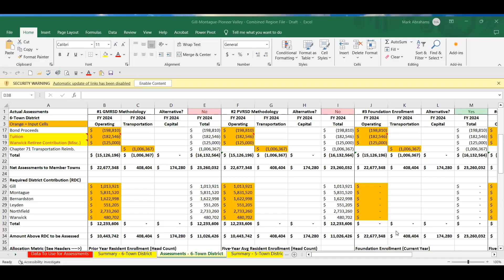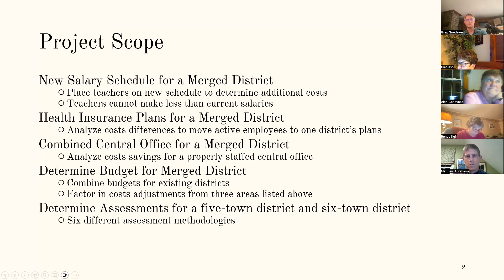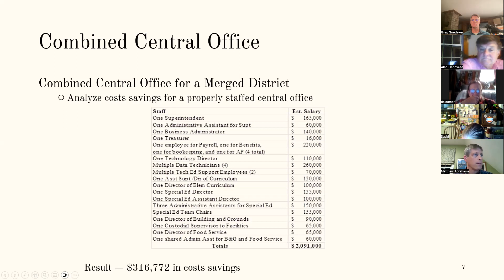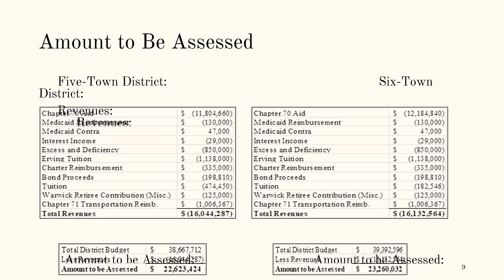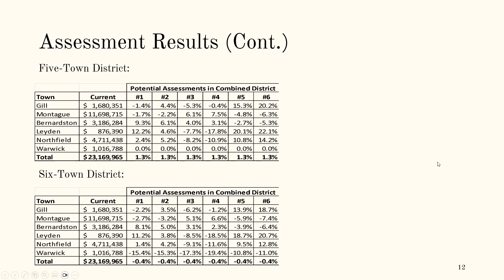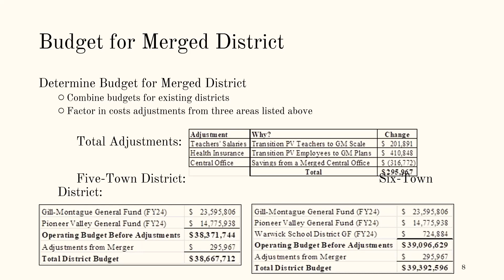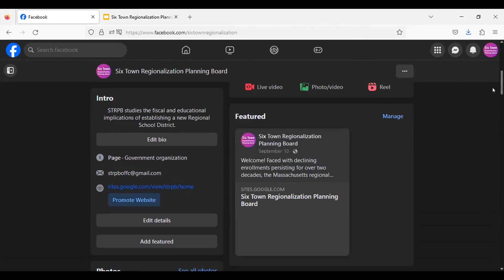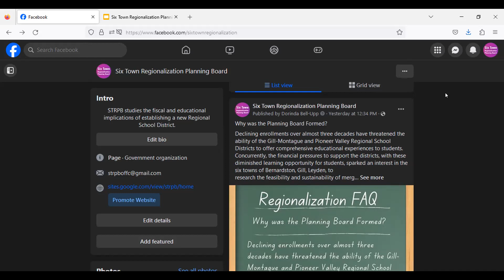STRPB Meeting 10 24 2023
Six Town Regionalization Planning Board Meeting, 10/24/2023